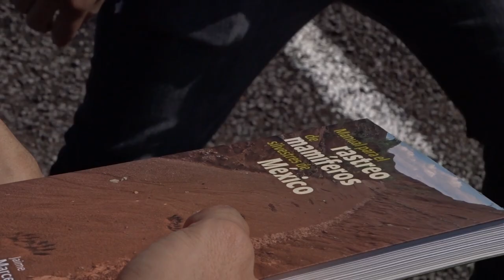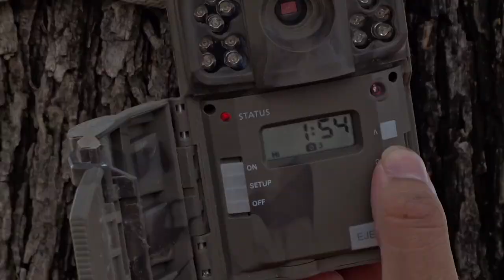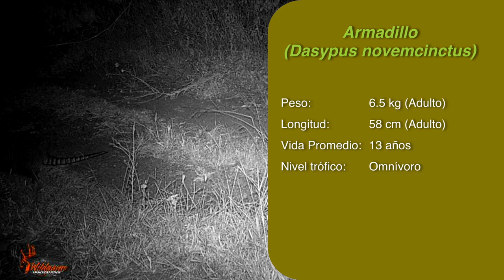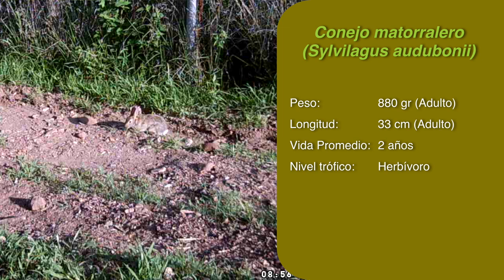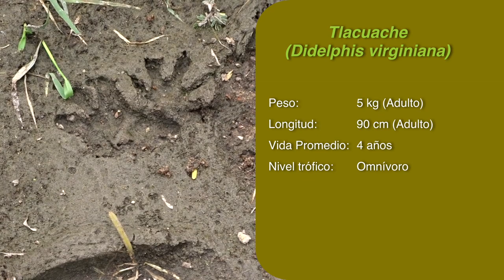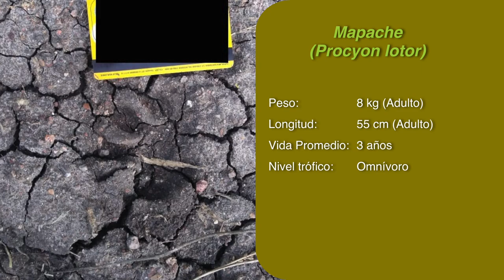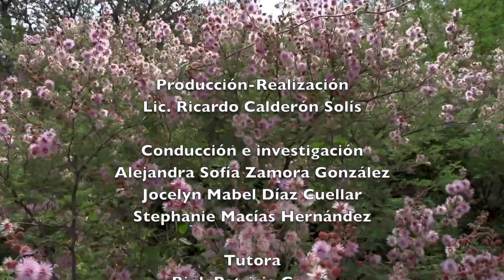Mamíferos de Campus Sur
Acompaña a Andrea, Alejandra y Jocelyn, tres estudiantes de biología de la UAA, en un estudio sobre algunos de los mamíferos que habitan en la reserva ecológica del Campus Sur de la Universidad Autónoma de Aguascalientes.